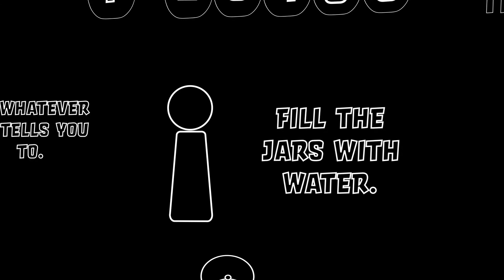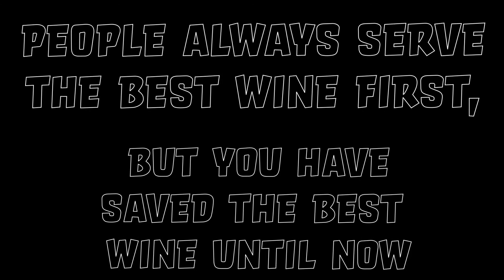youradventure ep 8 - The Wedding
Join us as we adventure through the bible together. Every week we will release another episode with an exciting story from the bible, we'll explain it and set you a challenge. Who's up for it?